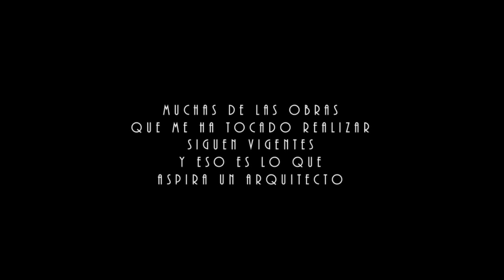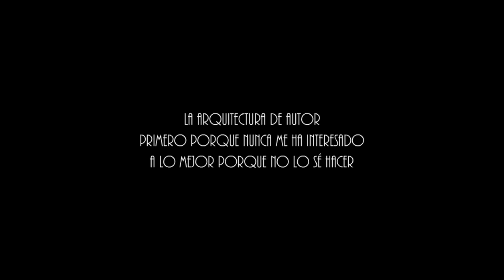Homenaje Póstumo Arq. Pedro Ramírez Vázquez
Video homenaje al Arquitecto Pedro Ramírez Vazquez creado por mi